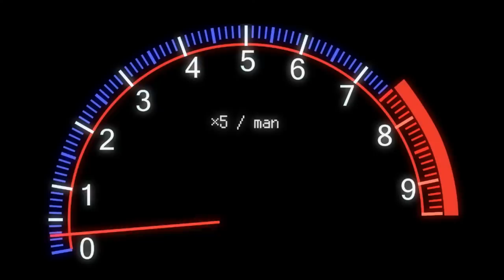【エアーVS電動】比較してみた（オービタルサンダー）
エアータイプか電動タイプ
どっちを買おうか迷ってたので両方購入しました
個人的には電動が使いやすかったけど
場面によっては使える使えないがあるので
使用目的に合わせて選んじゃってください
Pronese エアーオービタルサンダー エアーサンダー 非吸塵式オービタルサンダー 空気圧研磨機 低騒音・低振動 マジックテープパッド・７０*１００mm 研磨用 低重心タイプ 多機能 鉄粉除去 塗装剥がし ≪サンダーペーパー／５０枚付

京セラ(Kyocera) 旧リョービ ミニサンダ S-5000 75×105mm 629051A【軽量(0.76kg)で片手でも使えるコンパクトサイズ】【ソフトグリップで振動が伝わりにくい】